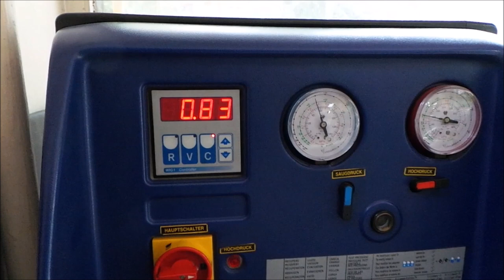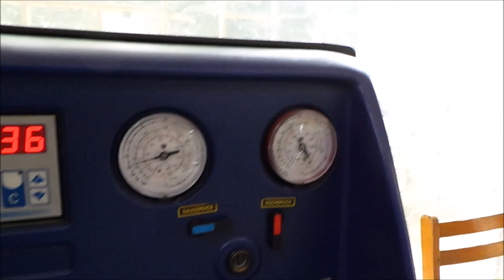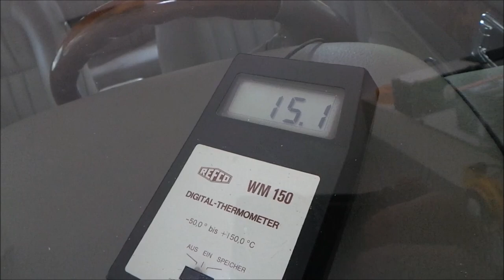Jaguar XC6 Klima gaz dolum uygulaması